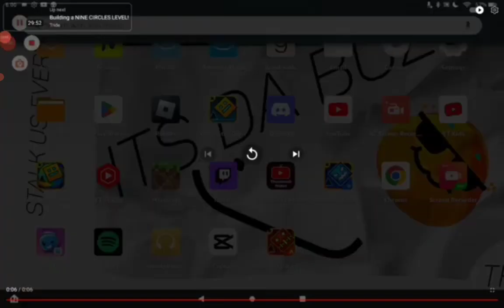speed this video up (part 3)